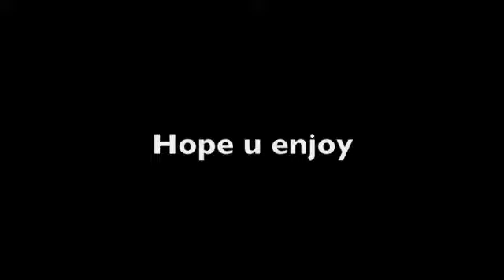Terry J- Macarena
Yep, I was bored